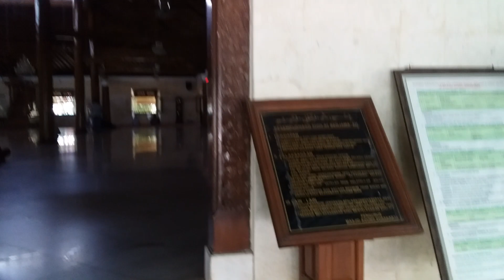Adzan dan Bedug Masjid Agung Surakarta.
Adzan dan Masjid Agung Surakarta pada bulan Rabi'ul awal 1444 H.